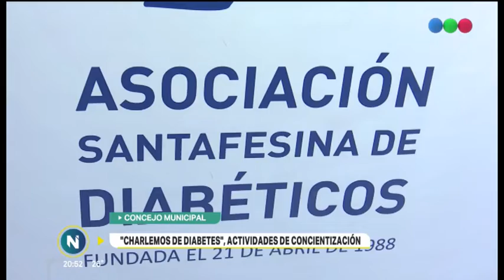Canal 13 Santa Fe Telefe